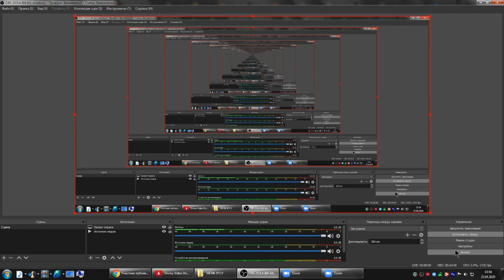Урок номер 33335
Видео онлайн занятия  (урок по вокалу) апрель 2020 года.